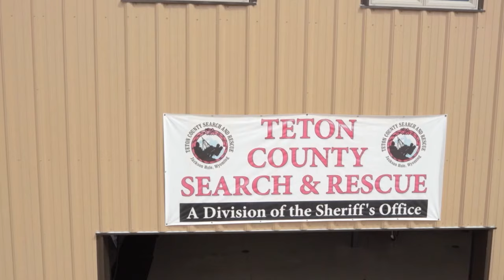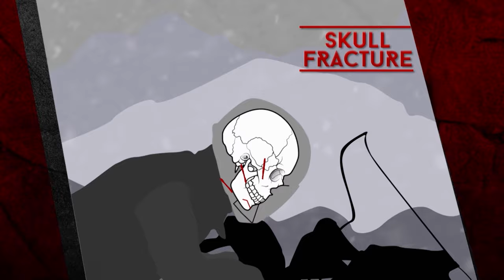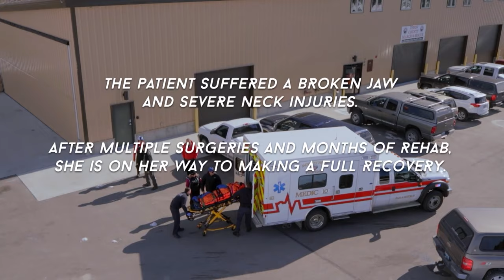Backcountry Rescue | Episode 7: Teenager Falls Off Dangerous Cliff | FD Real Show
Wiedie and Chris designed their lives so they can experience all Jackson Hole has to offer. And when a young snowmobiler's first ride into the backcountry spins out of control, they join forces with Jess and Flip to execute a perfect 'swoop and scoop' rescue.

Bone crushing avalanches taking down skiers. Wild grizzly bears mauling hikers. Kayakers pinned under boulders in rushing rivers. None of these people are getting out alive without the help of a fearless team of men and women, ready to deploy to save them. This is Backcountry Rescue.